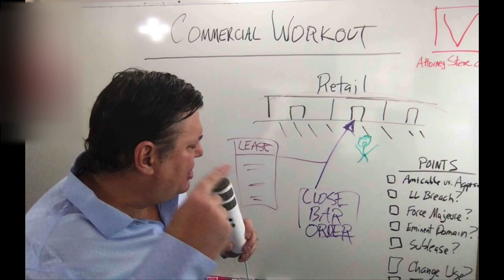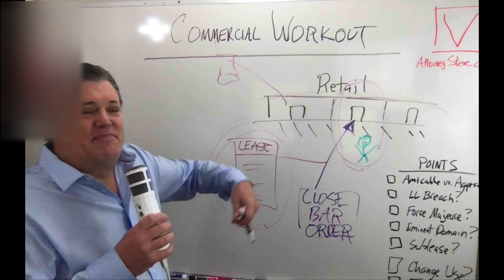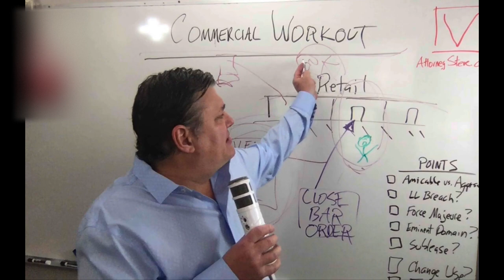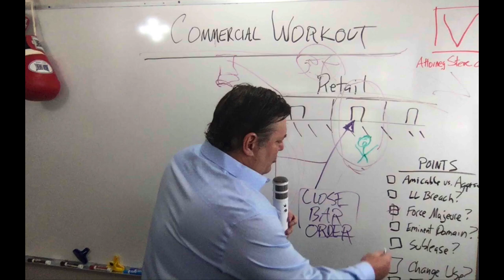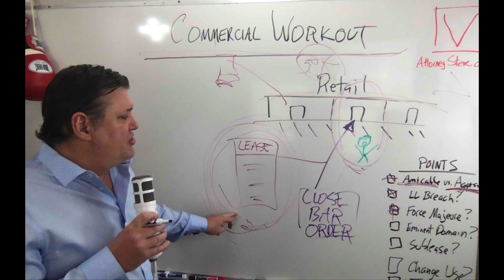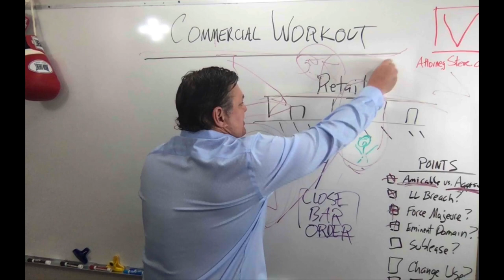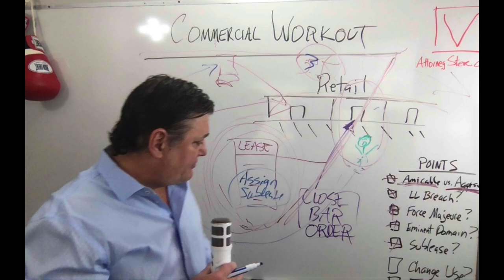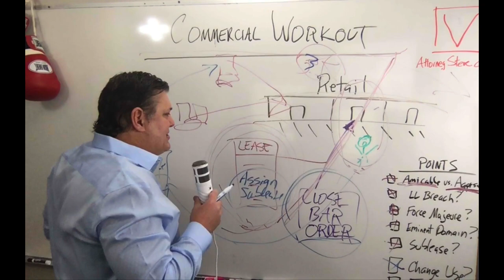Attorney Steve® explains Commercial Tenant Lease Workouts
Commercial loan workouts explained in this important legal information video with Attorney Steve®.